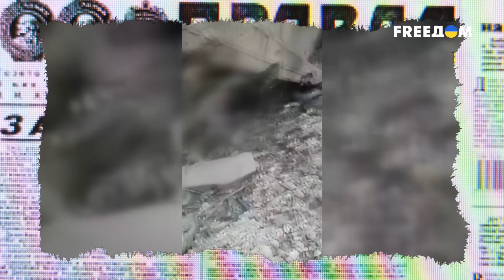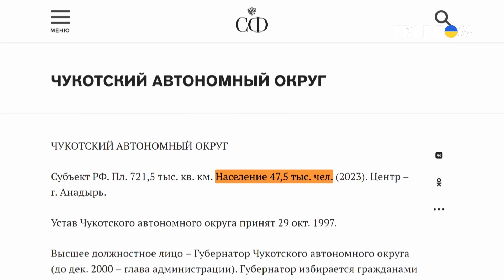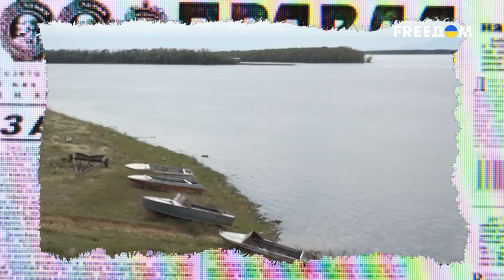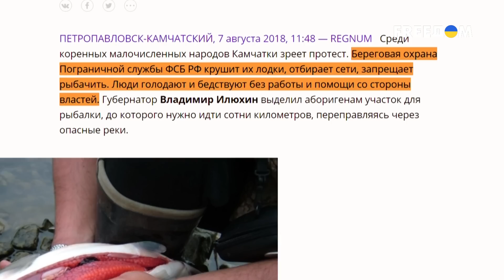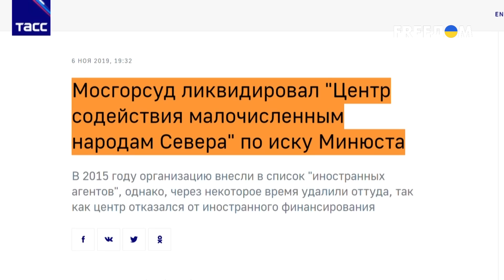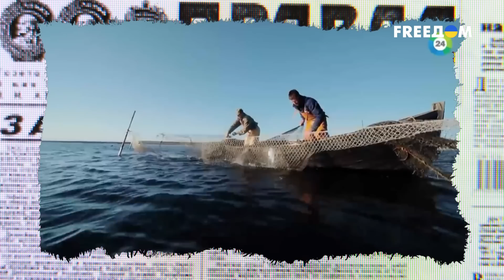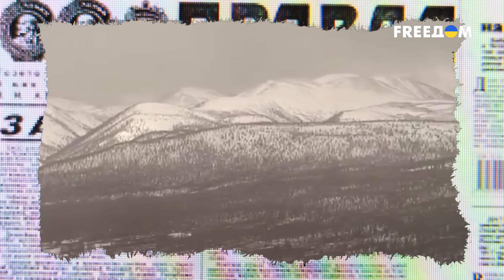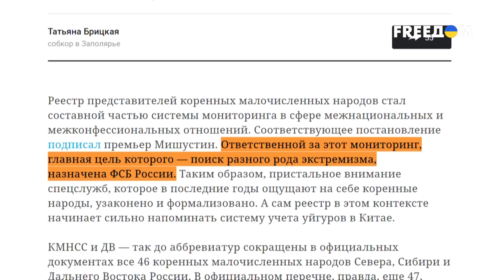🔥 В РФ заканчиваются кладбища. Граждане "сверхдержавы" массово гибнут не только на войне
В России наконец отошли от позорной риторики, что "потерь нет". Пусть и устами Пригожина, но назвали настоящую цену объявленной Путиным "СВО". По его словам, только в боях за Бахмут погибли 20 тыс. наемников, половина из которых – бывшие заключенные, завербованные в российских тюрьмах. И это при том, что главарь ЧВК "Вагнер" мог и преуменьшить потери. Кроме того, известно о еще 60 тыс. раненых, многие из которых стали инвалидами навсегда и больше не смогут работать – и это только на одном участке фронта. В России уже заканчиваются кладбища, однако даже без путинской мобилизации и Чукотка, и Якутия, и Бурятия, и Тыва просто вымирают. Финансируют их по остаточному принципу. Более того, местным не разрешается пользоваться даже собственными землями. Даже на рыболовство – жесткие квоты. Людям остается либо с риском ловить рыбу, либо, проживая в "сверхдержаве", пухнуть от голода. Как Кремль подталкивает граждан воевать, одновременно истребляя коренные народы – узнавайте в прямом эфире телеканала FREEДОМ.